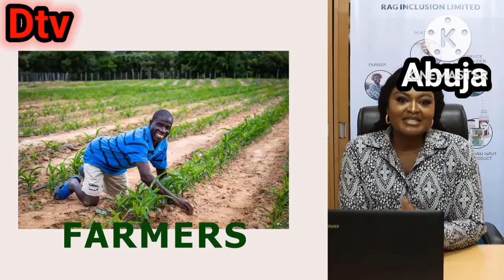CIPM Adopts Artificial Intelligence Over Human Workforce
Dtv News